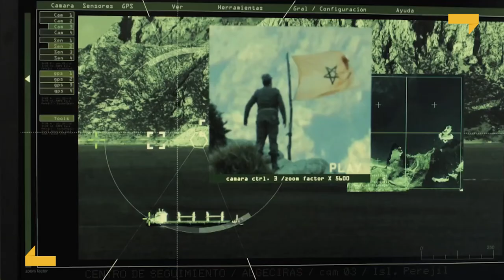Bande-annonce LA ISLA DE PEREJIL de Ahmed Boulane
LA ISLA DE PEREJIL
de Ahmed Boulane

Avec Abdellah Ferkous, Issa Ndiaye, Bouchra Ahrich, Salah Dizane

Ibrahim, un soldat marocain, est envoyé sur un petit îlot désert dans la méditerranée. Sa mission est de surveiller le passage des contrebandiers et les immigrants clandestins. Mais la souveraineté de cet îlot est disputée entre le Maroc et l’Espagne. Un jour, Ibrahim découvre Mamadou, un clandestin que la mer a jeté sur la plage. Tandis que les deux essaient de mettre en place leurs moyens de survivre dans l’ îlot, les deux pays voisins entrent dans un conflit diplomatique et la situation prend de l’ampleur virant vers une crise régionale militaire.

Bienvenue sur aflamin.com, la plateforme dédiée au cinéma marocain et au cinéma d'auteur international.
Notre vocation première est de renouer avec le patrimoine culturel marocain en permettant aux utilisateurs d'accéder à un contenu diversifié, de manière légale et de participer ainsi à la sauvegarde du capital cinématographique national tout en aidant à développer la curiosité de nos concitoyens pour le septième art, où qu’ils soient dans le monde et quand ils le désirent.